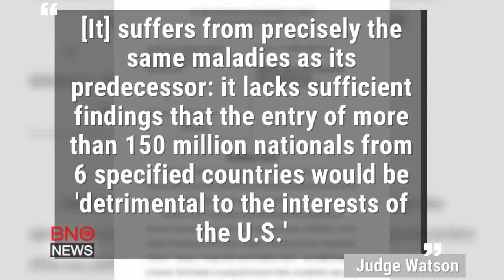Federal judge in Hawaii blocks Trump's latest travel ban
A federal judge in Hawaii has issued a nationwide restraining order to block President Donald Trump's new travel ban, just hours before it was due to take effect. The Trump administration is expected to appeal. Trump's latest order bans - in most cases - visitors from Chad, Iran (except students), Libya, North Korea, Syria, and Yemen. Limited restrictions also apply to several other countries, such as Venezuela.